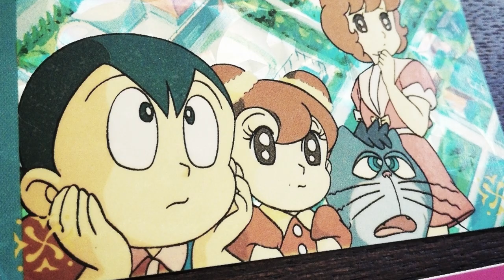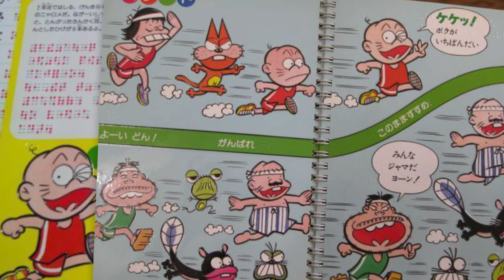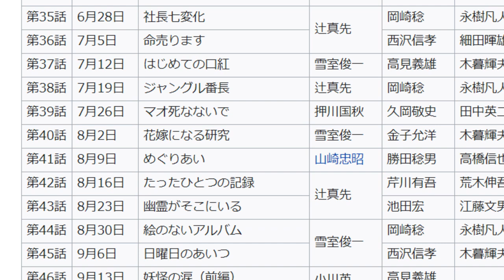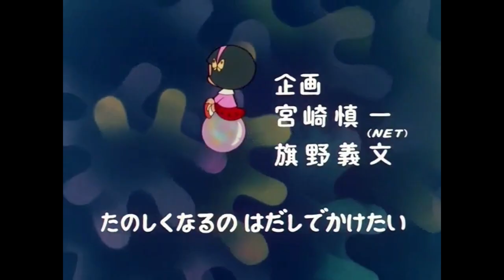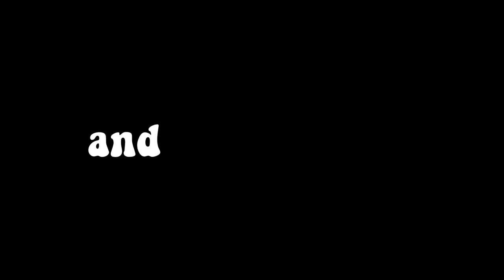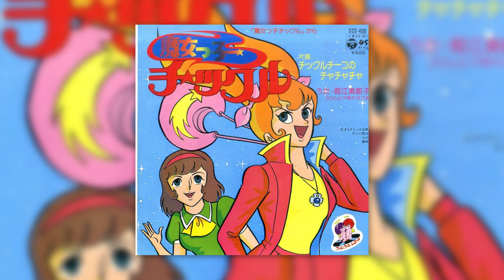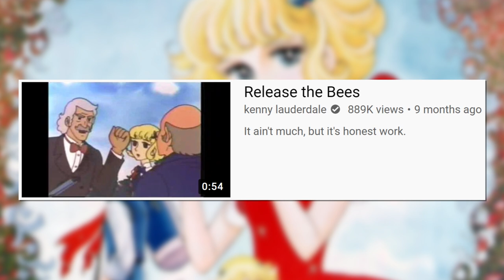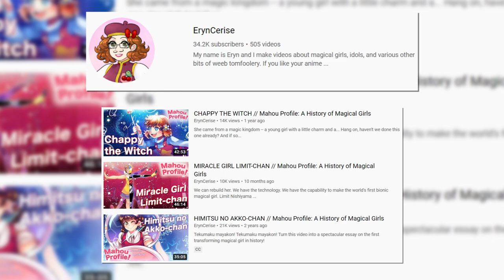The Birth of Magical Girl Anime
We know Sailor Moon, Cardcaptor Sakura, Precure, but what about the anime that started it all? In this video I take a look at the fascinating beginnings of mahou shoujo.

Avatar art by @LambOic029

00:00 Intro
01:29 Mahou Tsukai Sally
04:55 Himitsu no Akko-chan
08:04 Mahou no Mako-chan
11:28 Fushigi na Melmo
13:41 Sarutobi Ecchan
15:58 Mahou Tsukai Chappy
17:14 Miracle Shoujo Limit-chan
18:25 Cutie Honey
21:55 Majokko Megu-chan
23:31 Majokko Tickle
24:47 Hana no Ko Lunlun
30:35 Outro